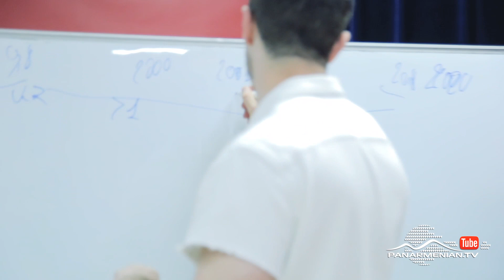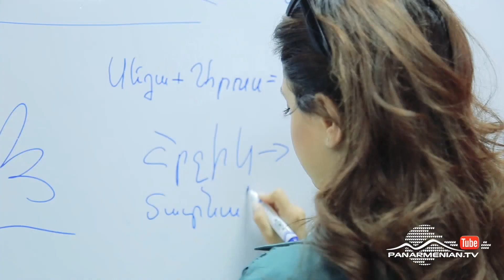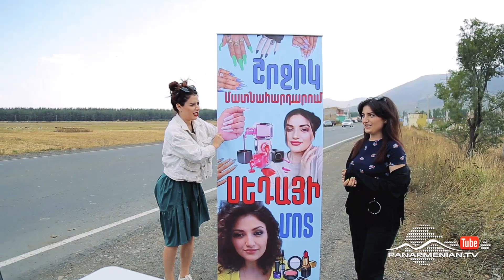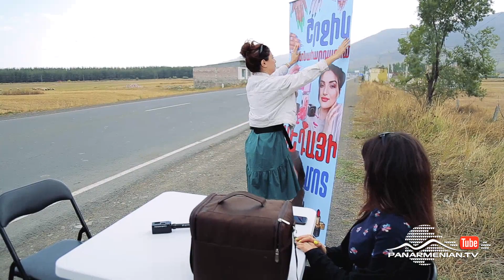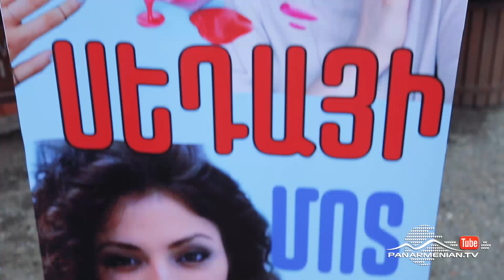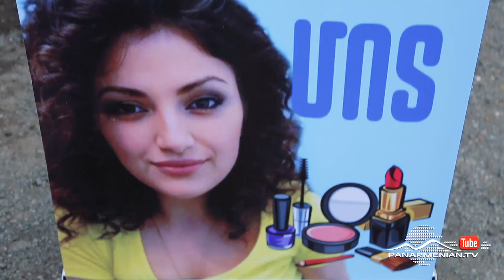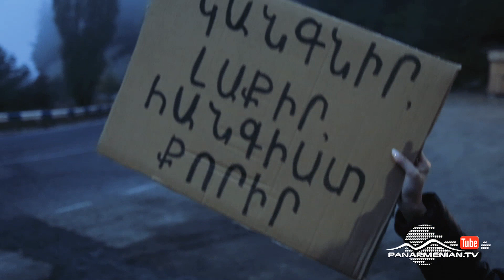Արուս, Հասիր, Թողարկում 5 / Arus, Hasir